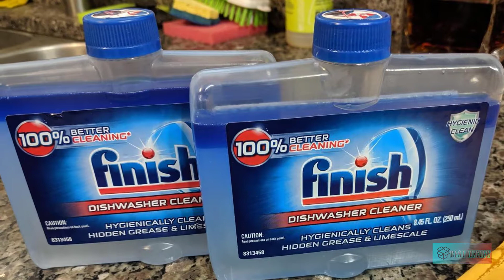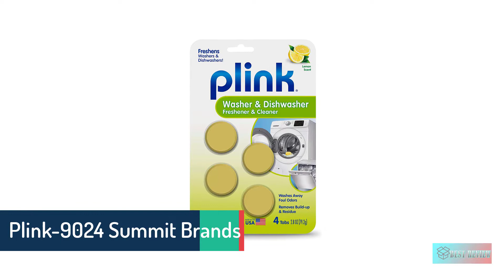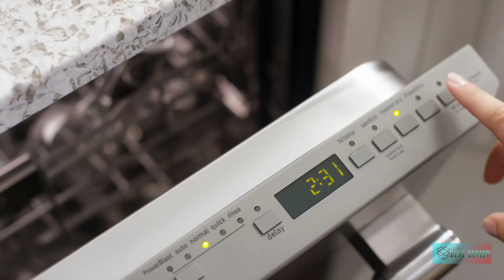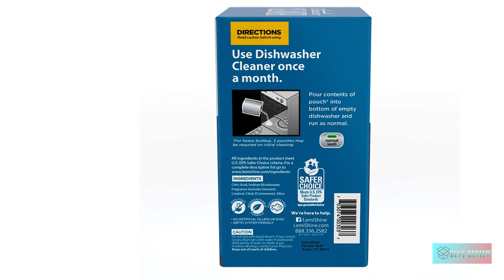Top 5 Best Dishwasher Cleaners in 2023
➜ Links to the Best Dishwasher Cleaners we listed in this video:

1. Cascade Platinum Plus Dishwasher Pods
Amazon US

2. Finish Dual Action Dishwasher Cleaner
Amazon US

3. Plink-9024 Summit Brands Washer and Dishwasher Freshener Cleaner
Amazon US

4. Affresh Dishwasher Cleaner, 6 Tablets
Amazon US

5. Lemi Shine Natural Dishwasher Cleaner
Amazon US

Are your dishwasher’s insides beginning to smell or look past its prime?

It is easy to overlook cleaning and maintaining your dishwasher. However, pieces of food, soap scum, and grease can build up in corners of your dishwasher over time.

Fortunately, a variety of dedicated products has been designed to go away your dishwasher clean and fresh. When used regularly, they will boost the performance of your dishwasher and make it last for much longer .

So, let’s take a glance at a number of the simplest dishwasher cleaners currently available and find the right one for you…

Best Review is a participant in the Amazon Services LLC Associates Program, an affiliate advertising program designed to provide a means for sites to earn advertising fees by advertising and linking to Amazon.com. As an Amazon Associate, I earn from qualifying purchases.